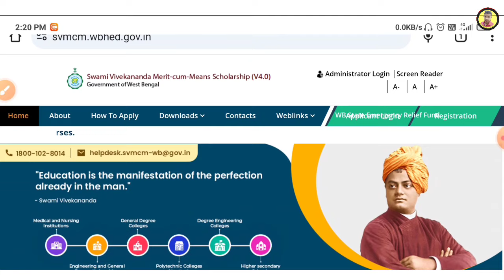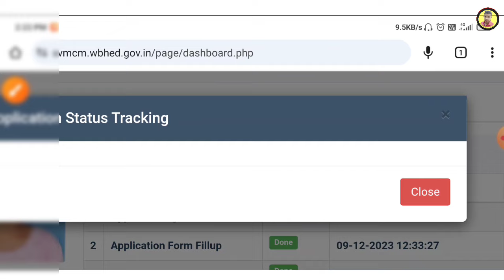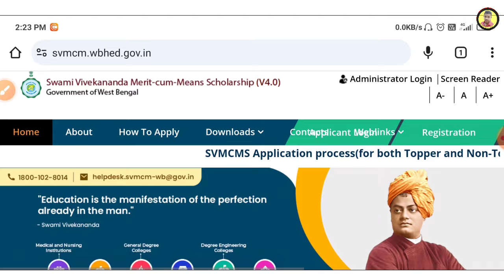svmcm scholarship 2023-24 | swami vivekananda scholarship 2023 | application forwarded | Approved